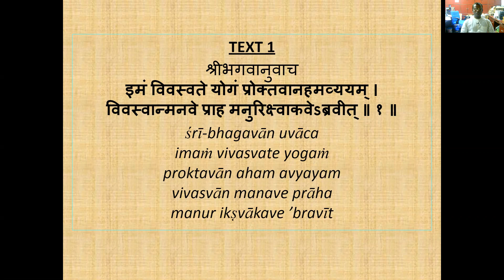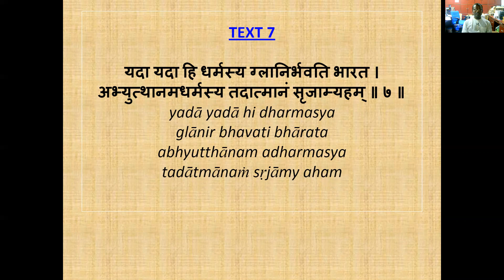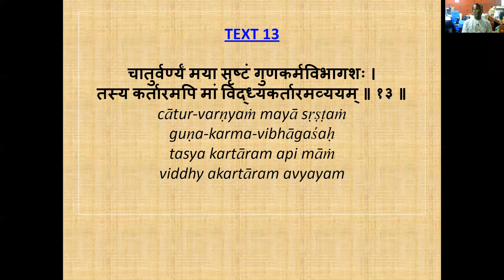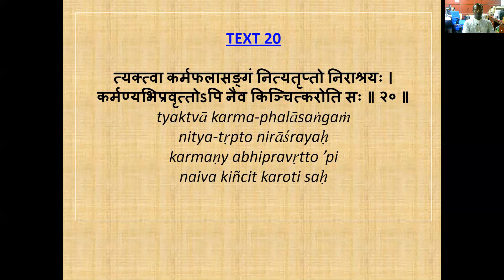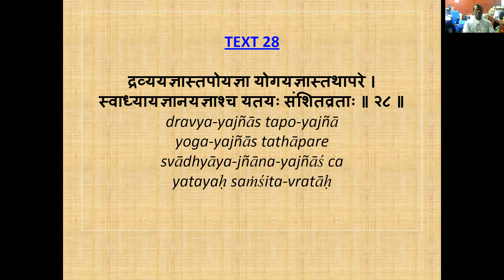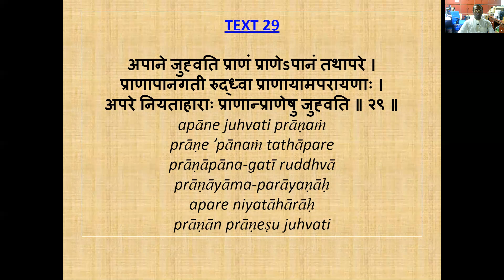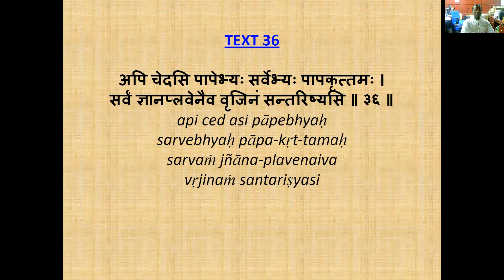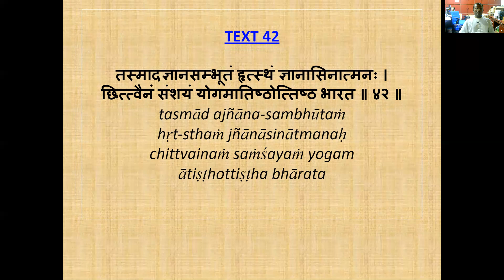4 CHAPTER BHAGAVAD GITA SLOKA RECITATION ON 20TH JULY - SAYANI EKADASI